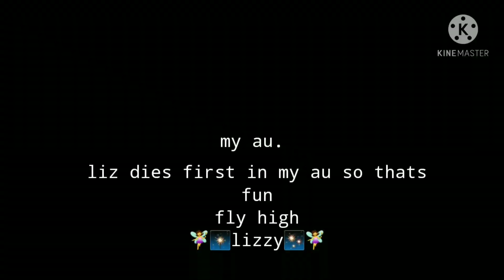Alive Au Reacts To Thier Original Au||Part 3||Clara Aftøn||《•Creepěr2ø2•》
sorry it took so long this one is short cuz I lost motivation -^-

Alive Au Info

Elizabeth Aftøn
▪︎single
▪︎straight
▪︎supports LGBT
▪︎helps michael at his job sometimes
▪︎youngest Aftøn
▪︎famous fashion designer

Nøah/Ennard
▪︎Famous
▪︎plays drums and electric guitar
▪︎2 years older than michael
▪︎has a crush on u know who
▪︎hates williams guts.
▪︎pansexual

Chris Aftøn
▪︎taken
▪︎asexual
▪︎hates william
▪︎doesn't like michael
▪︎night guard at cb's(also owns the pizzeria)
▪︎sometimes helps michael(thats why he's famous)

Clara Schmidt Aftøn
▪︎Straight
▪︎loves everyone in her family
▪︎is sick
▪︎supports LGBT
▪︎treats her children equally
▪︎sweet

William Aftøn
▪︎straight
▪︎only cares about work
▪︎still owns the pizzerias except c.b's and Freddy's(1st game pizzeria)
▪︎doesn't have an opinion about LGBT people
▪︎serious

Michael Aftøn
▪︎In a rock band
▪︎plays electric guitar and other instruments
▪︎regrets everything he did in the past
▪︎bisexual
▪︎wrote a song dedicated to Chris
▪︎famous
▪︎works with Noah and 2 other people as main crew.
▪︎sometimes people call out to him making him uncomfortable or being mean to him

(thats only the aftøns I'm to lazy to do the rest)

Extra
▪︎Lizzy and Chris help michael with some of his songs by preforming in them(singing)
▪︎fans ship some of the crew with each other in Michaels rock band
▪︎some people hate on michael for how he dresses

{ill add more later

 -《•Creepěr2ø2•》